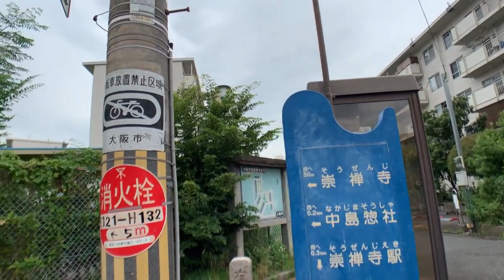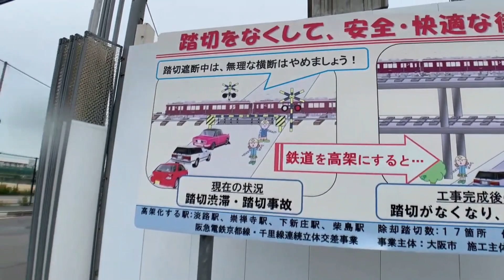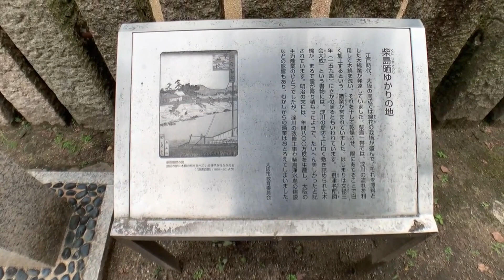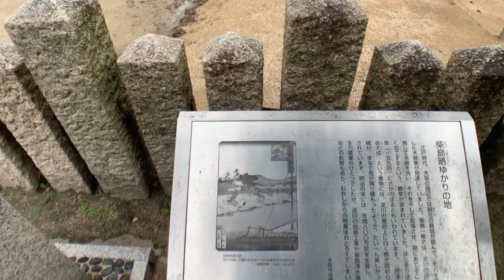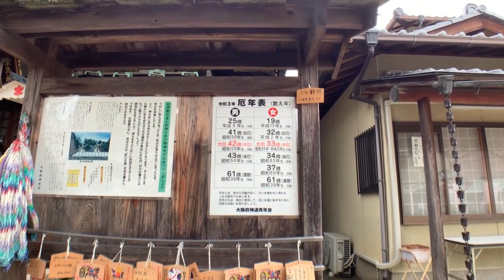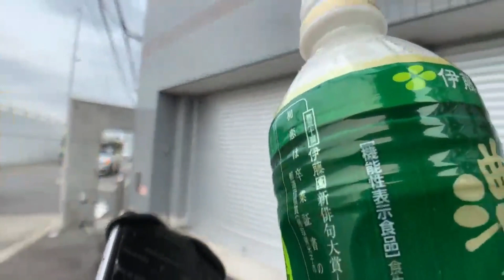[ENG/FR] Nishinakajima Minamigata (2021)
Contactez moi également sur instagram pour les visites guidées !